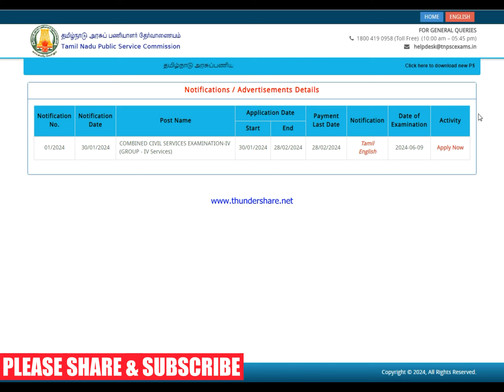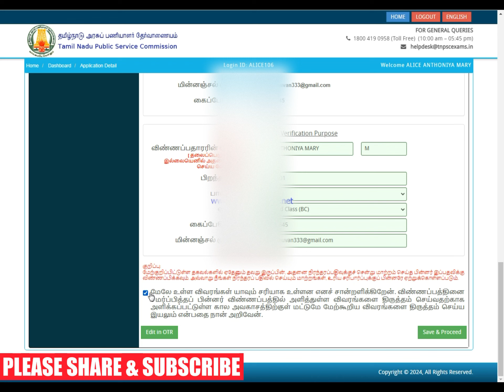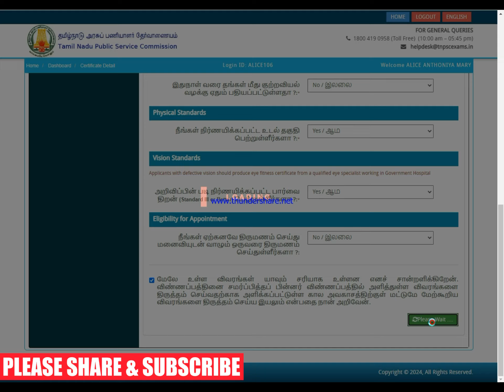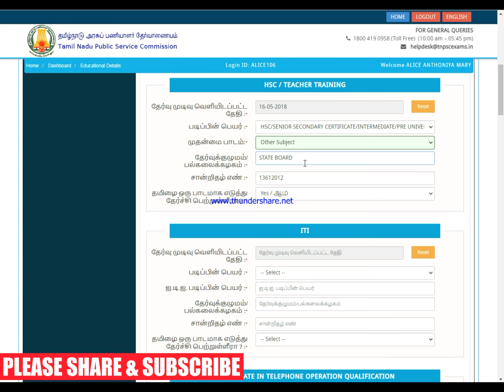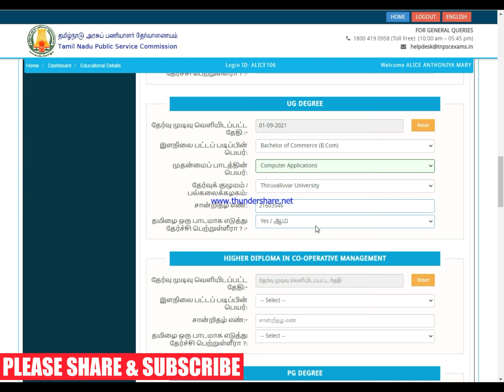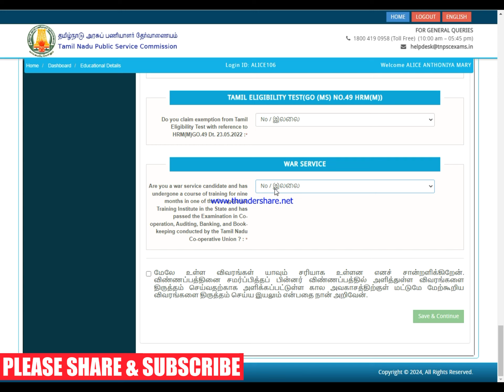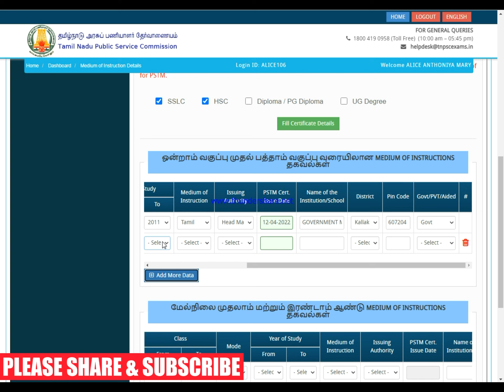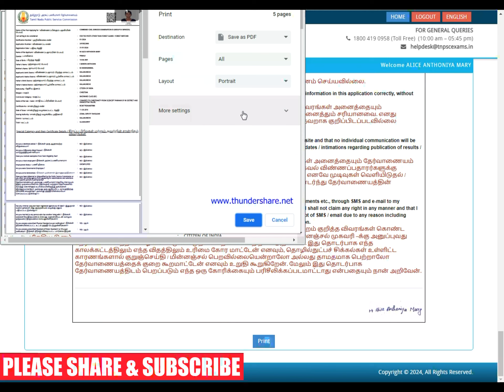how to apply for TNPSC group 4 online application 2024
how to apply for TNPSC group 4 online application 2024, TNPSC, Tamilnadu government jobs, tn jobs,